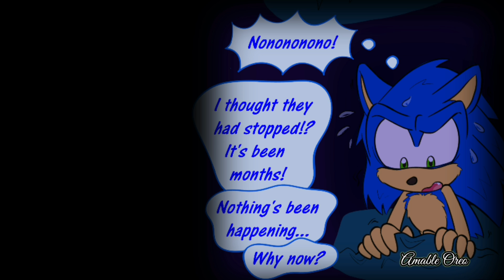Nightmares | Sonamy Comic Dub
Everyone note this video is not Monetized!!! This is a simple parody of Characters from Sonic The Hedgehog! I know that most of these videos are not made for a younger audience such as children who are below the age of 8! This is because these videos were meant for an older audience. And some songs might contain a few foul language. Your discretion is advised.

SPECIAL THANKS: Punkin-spice, Some GD Player, Alexsis, Some GD Player, Arnold Franklin, & Establishing Studios

Amy Voice Actor:
Alexsis

Thanks So Much For Alexsis's Friend Voicing Tails!

Video was edited by Amable Oreo